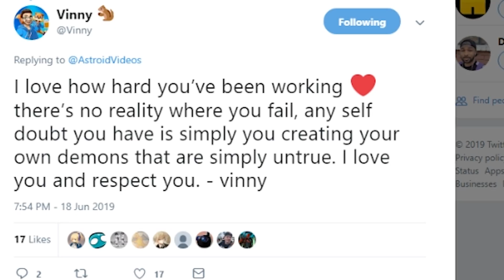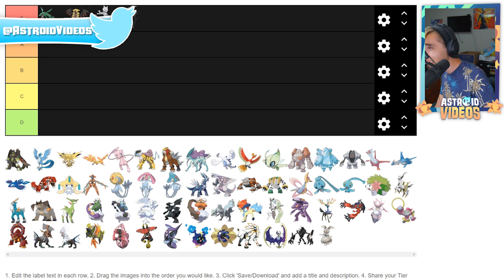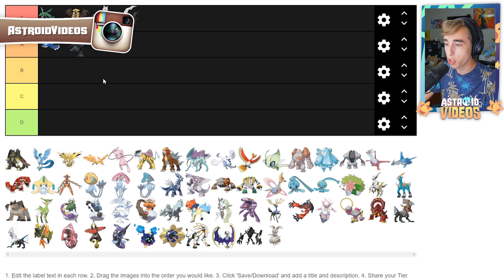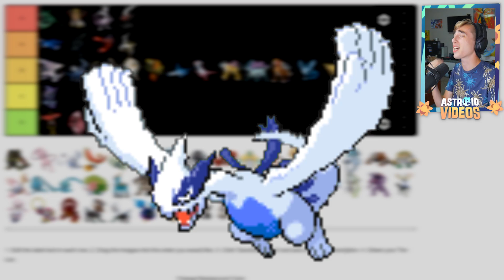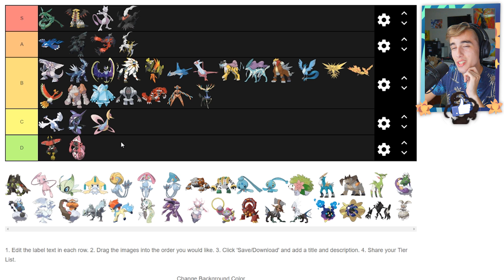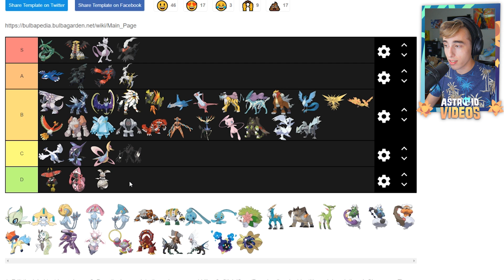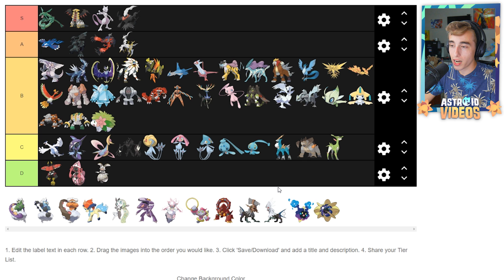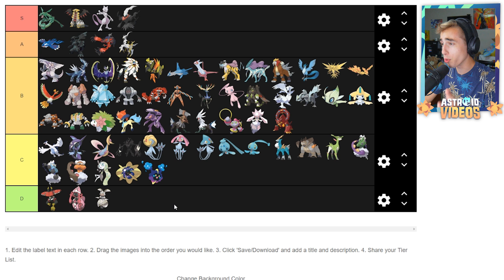RANKING EVERY LEGENDARY/MYTHICAL POKEMON ON A TIERLIST!!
Hey everyone! Welcome to Ranking Every Legendary/Mythical Pokemon!! Decided to change things up today, and make a Pokemon Tierlist of my own!
Previous Video:
Member Perks!
1. Early access to videos on the channel!
2. Access to EXCLUSIVE Member-only live events!
3. Access to custom emotes!
4. Lapras themed Loyalty Badges by your name that change the longer you're a member!
5. Access to Member Movie Nights every single month!
6. Access to the private Member Squad Discord chat!
7. Immunity to slow mode!
8. Access to more community involvement! Being named after Pokemon, seeing behind the scenes stuff I'm working on, and MORE!! :D

NOTE: PLEASE address the package to "Frank Redisi" so they know to put your package in the right box!